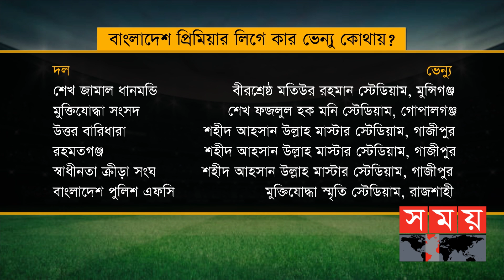৩ ফেব্রুয়ারি মাঠে গড়াচ্ছে বিপিএল, ফিরছে দর্শক ! | Bangladesh Football Premier League | Sports News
করোনার উপক্রম বাড়ায় বিপিএল ফুটবল এগিয়ে আসার কথা থাকলেও, ক্লাবগুলোর আপত্তির মুখে তা ৩ ফেব্রুয়ারি থেকেই শুরু হচ্ছে। তবে কমছে ভেন্যুর সংখ্যা। ৯ টির পরিবর্তে ৭ টি ভেন্যুতে বসবে পেশাদার ফুটবলের জমকালে আসর। চূড়ান্ত হয়নি সূচি। তবে স্বস্তির খবর ঢাকার বাইরে ফিরছে বিপিএল।